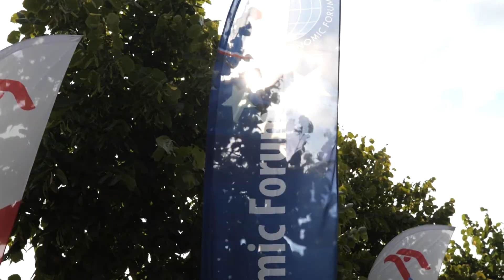Sanofi: dbałość o dobrostan pracownika to „must have” nowoczesnej firmy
Zdrowie pracowników to dla firmy korzystna inwestycja i jeden z istotnych czynników zrównoważonego rozwoju, na który stawiają nowoczesne firmy – podkreślały uczestniczki panelu dyskusyjnego „Zdrowie-Biznes-Praca”, który odbył się podczas Forum Ekonomicznego w Karpaczu. Dobre zarządzanie przedsiębiorstwem oznacza więc też dbałość o dobrą formę zatrudnionych w nim ludzi.